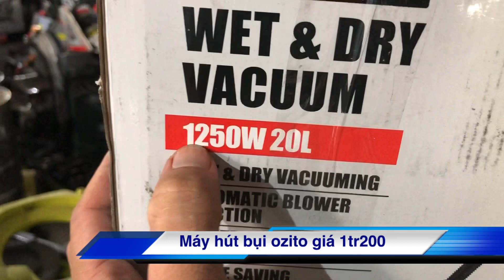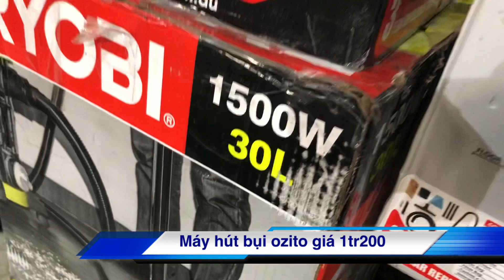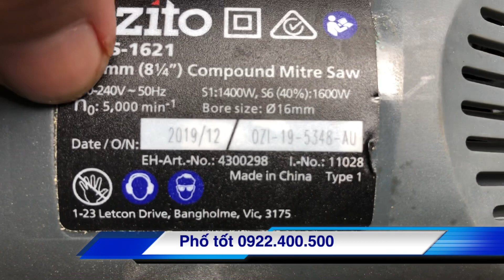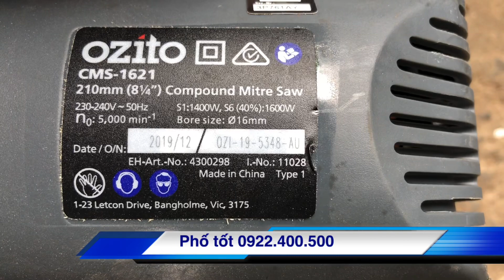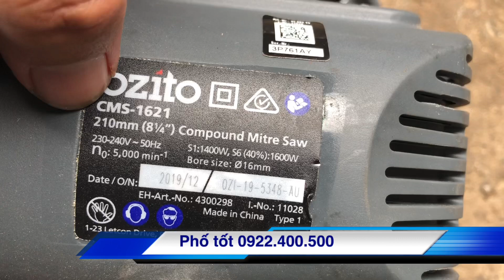Máy hút bụi ozito và máy cưa trượt cắt góc ozito thanh lý